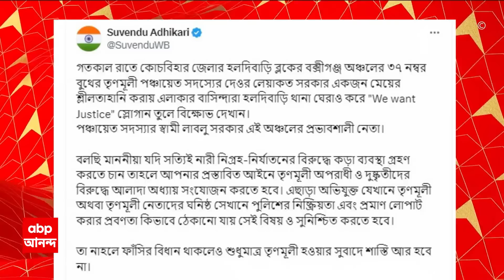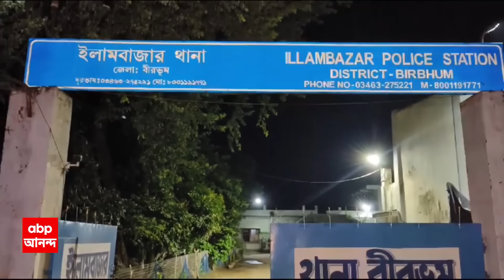Suvendu Adhiakari: হলদিবাড়ির ঘটনা নিয়ে ফের মুখ্যমন্ত্রীকে নিশানা করেছেন শুভেন্দু অধিকারী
ABP Annada LIVE: হলদিবাড়ির ঘটনা নিয়ে ফের মুখ্যমন্ত্রীকে নিশানা করেছেন শুভেন্দু অধিকারী। মাননীয়া যদি যৌন নির্যাতনের বিরুদ্ধে কড়া পদক্ষেপ নিতে চান তাহলে নতুন অধ্যায় সংযোজন করতে হবে। তৃণমূলই অপরাধী এবং দুষ্কৃতীদের প্রস্তাবিত আইনে আলাদা অধ্যায় রাখতে হবে। এছাড়াও পুলিশের নিষ্ক্রিয়তার ও প্রমাণ লোপাট ঠেকানোর বিষয়টি সুনিশ্চিত করতে হবে। নাহলে ফাঁসির বিধান থাকলেও তৃণমূলই হওয়ার সুবাধে শাস্তি হবে না , সোশ্যাল মিডিয়ায় পোস্ট করে কটাক্ষ শুভেন্দু অধিকারীর।